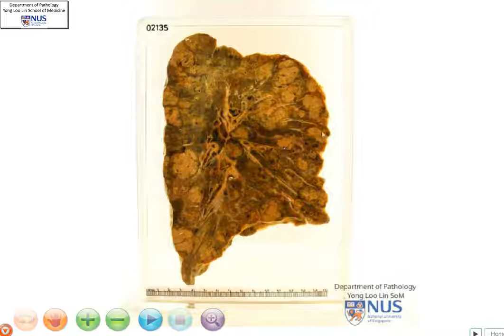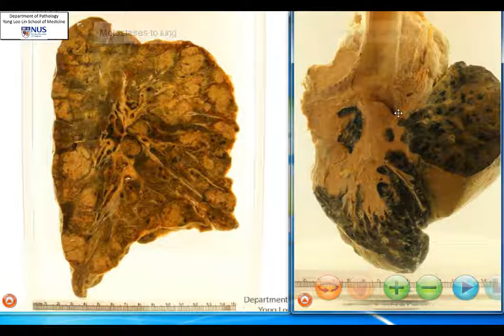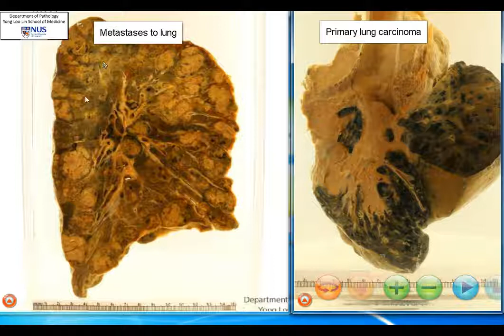Lung Nodules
Pathweb instagram: @Pathweb